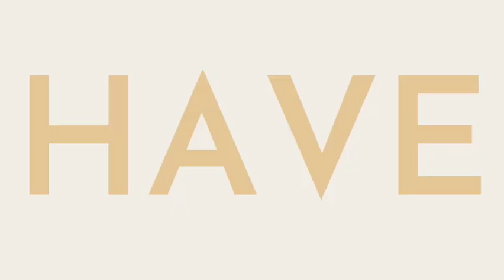Healing For Clarity with Regard Tang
Are you a people pleaser? Have you stopped to think about where that comes from? What if you need to please others stems from your childhood?

Regard Tang, an energy healer, clairvoyant, and medium shares how she decided to leave her career in the fashion and makeup industry to find her calling in serving people. While working as a makeup artist, Regard found herself moving through different jobs and cities. This pursuit of her dream was having a major impact on her mental health. Finding that she was struggling with depression and anxiety, Regard started her personal growth journey with the help of her therapist.

Through her personal development work, she found herself looking for ways to be able to serve others. This is where she started to work on becoming a coach to help others heal emotional and ancestral trauma to be able to achieve their goals.

Working on healing these different traumas can help clients be able to realize who they are and who they want to be. It can help the client(s) realize what they need to do to take care of themselves so they can be able to help others better. Having boundaries and knowing what you need is so important to be able to achieve balance in one’s life and be able to be the best version of themselves.

Remember this work is work, it is not just a one-time event. When you are ready to do the work it is important to continue to work on yourself with support to ensure you continue moving forward and not slipping back into old mindsets.

WANT TO BE A GUEST? APPLY HERE